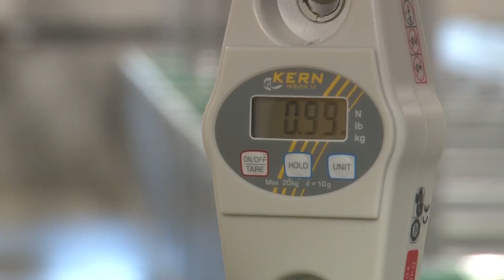Aankondiging PigBusiness Thema-avond huisvesting 18 april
Aanmelden voor de Thema-avond? Ga naar